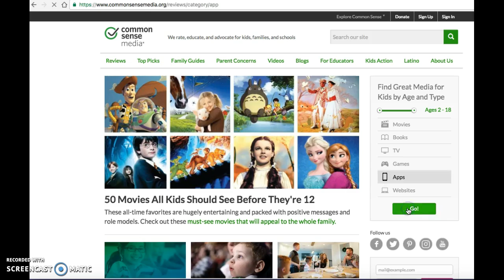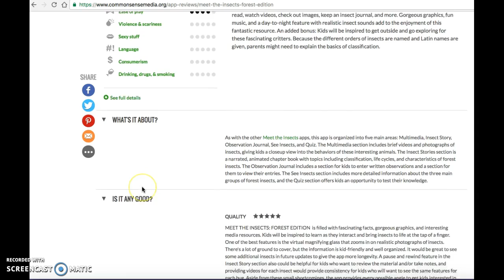Common Sense Media: Finding Apps